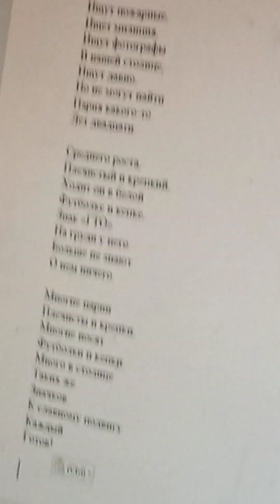6 июля 2022 г.